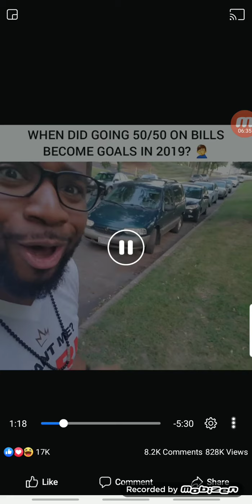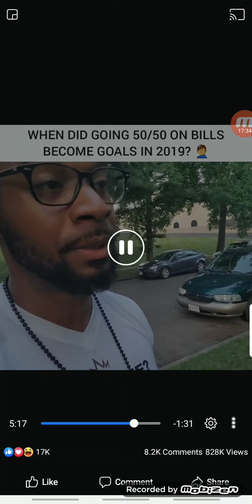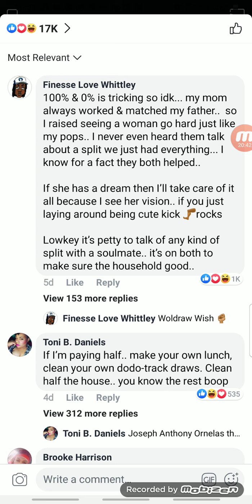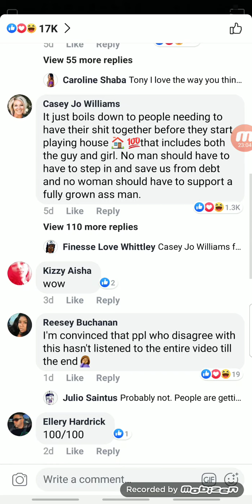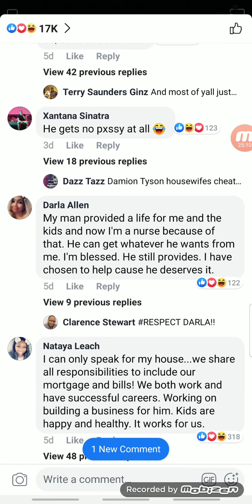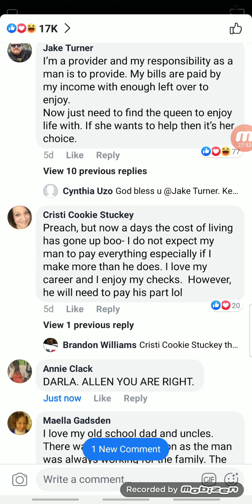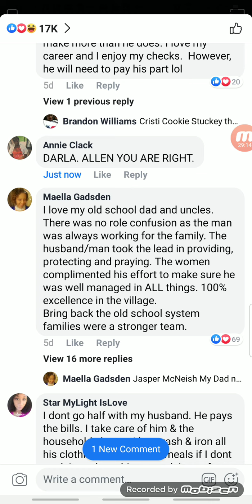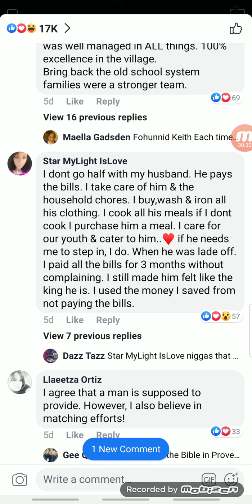Why go 50/50